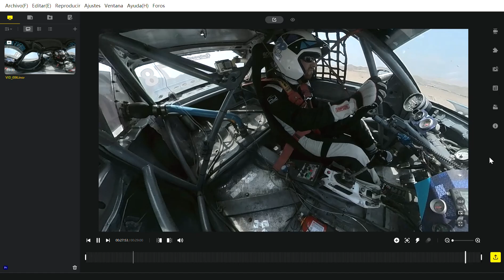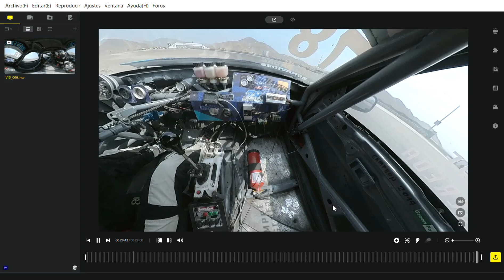6 Horas Peruanas 2022 - Diego TC Light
Levin Light / Sentra S1600